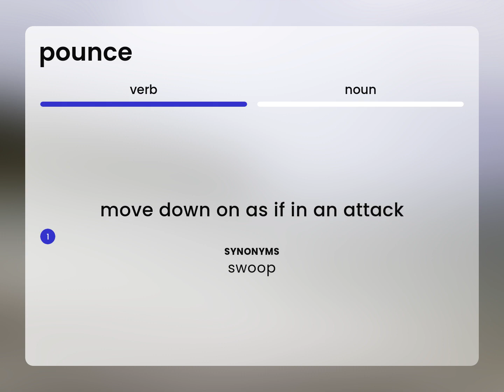Pounce • what is POUNCE definition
Meaning of POUNCE